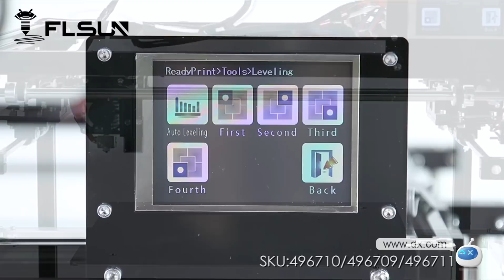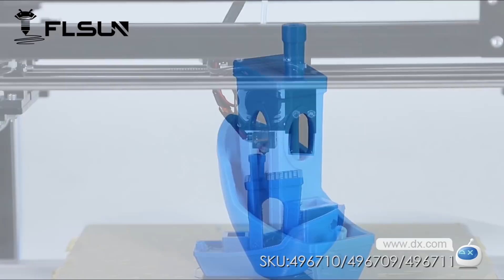Flsun 3D Printer DIY Kit Auto Leveling Cube Full Metal Square Large Printing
General
Model F
Quantity 1 set
Material FE
Dimensions & Weight
Packing List
1 x 3D Printer DIY Kit